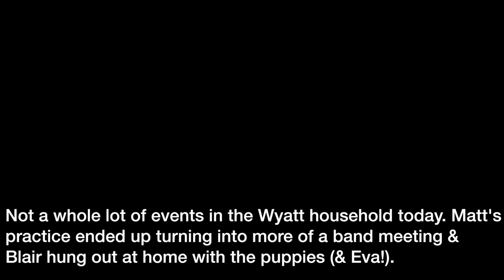ENJOYING THE LITTLE THINGS